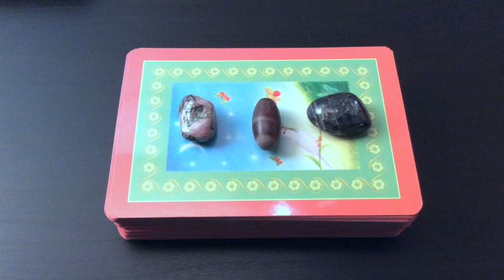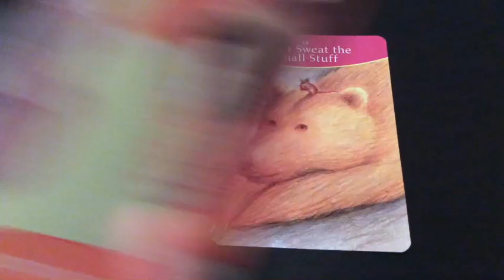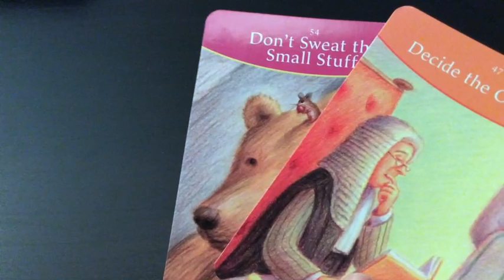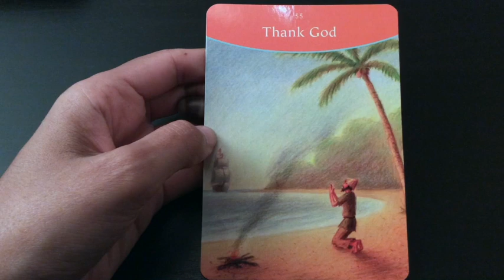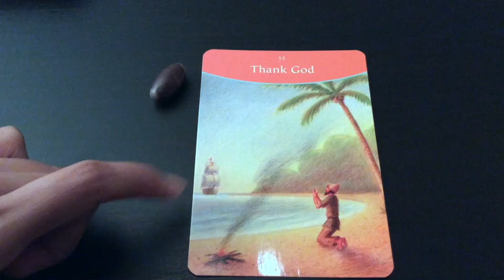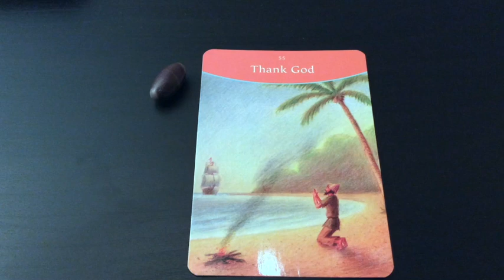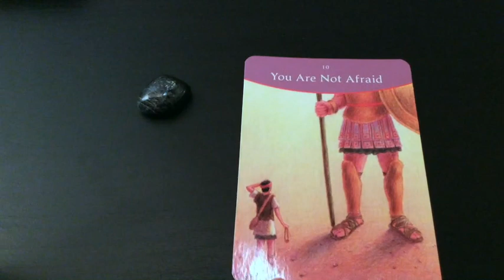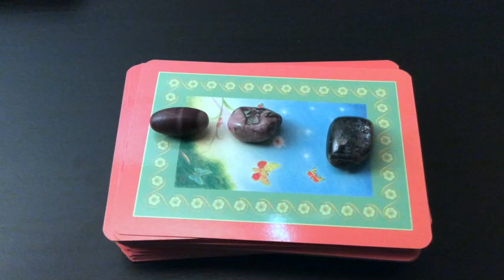Pick A Card: Weekly Oracle Guidance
This week's Oracle car guidance uses one deck of cards and you may choose from 3 stones.

Time stamps:
#1: Peruvian Pink Opal: 1:15
#2: Shiva Lingam: 6:15
#3: Black Lemurian Jade: 14:22

Blessings Abound.
Love,
Shalin